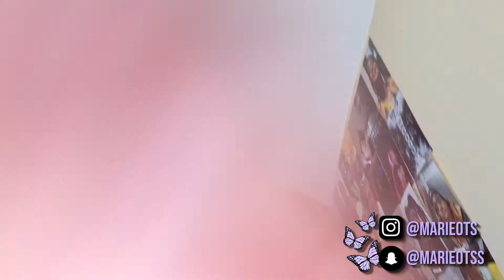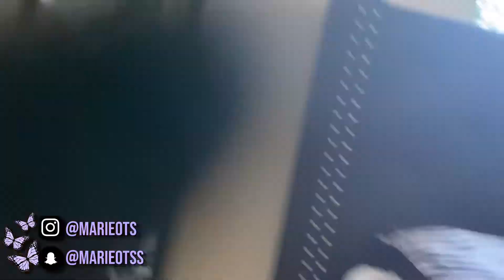RATING MY MASSIVE SHEIN HAUL (30+ items)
I know it’s been awhile :) but please don’t forget to like and turn those post notifications on 💖

when is my birthday? October 19th
where do i live? Charlotte, Nc
what’s my favorite food? SUSHI
FMOIG: @Marieots